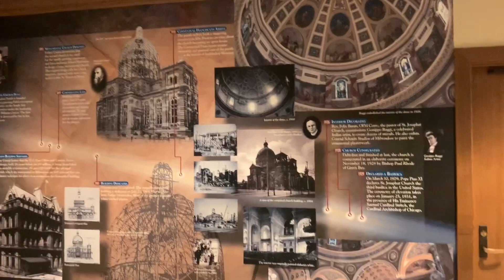Bazylika św. Jozafata w Milwaukee - USA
Bazylika św. Jozafata w Milwaukee